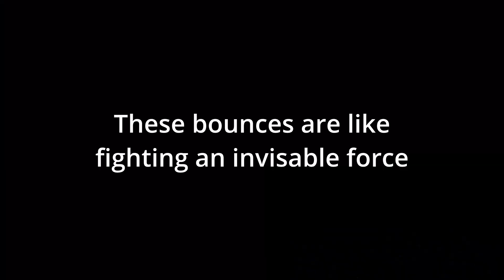JUST LIVE = Fun playing extreme Table Tennis .. Totally XTREEM !!!!!!!!!!!!!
Harry invents EXTREME TABLE TENNIS

This is playing on a table that has gaps the size of a table tennis ball along it's sides - where balls can bounce at impossible angles or disappear through the table. It has a short net which allows alley shots unhindered. This allows an amazing game where chance and the unexpected can happen. From wacky bounces to smashing alley shots and balls that can disappear entirely, this game will never become boring.